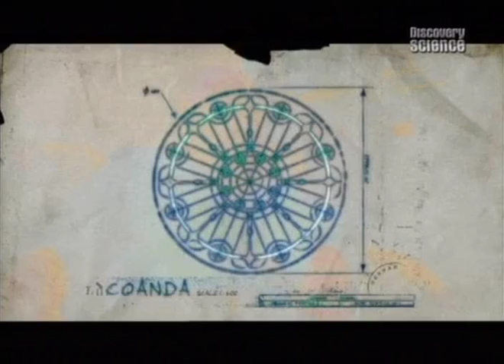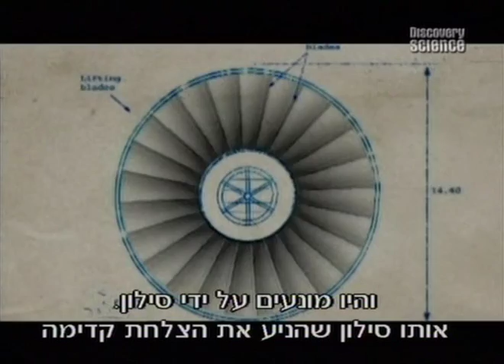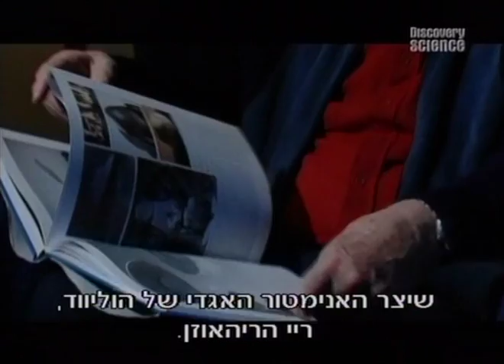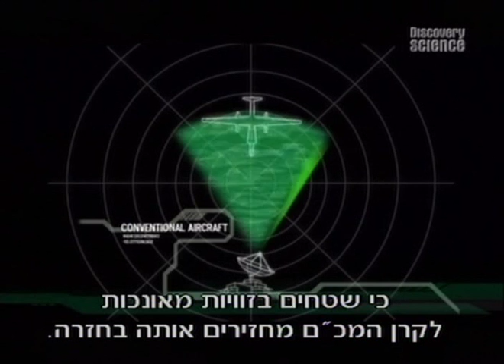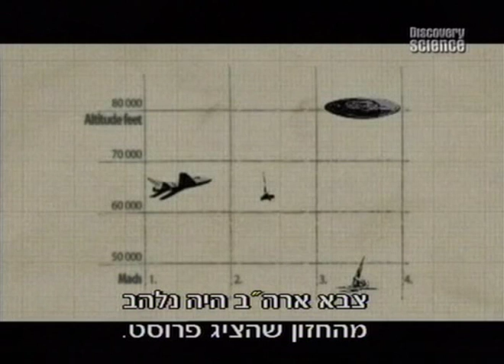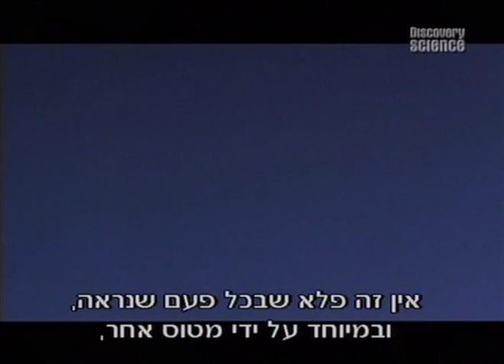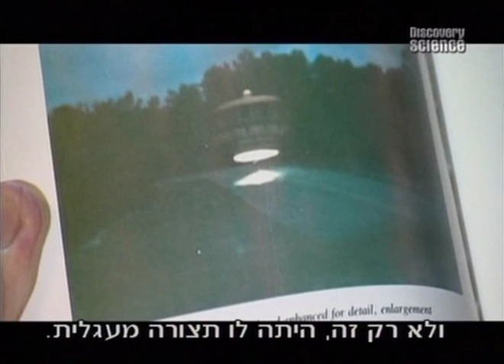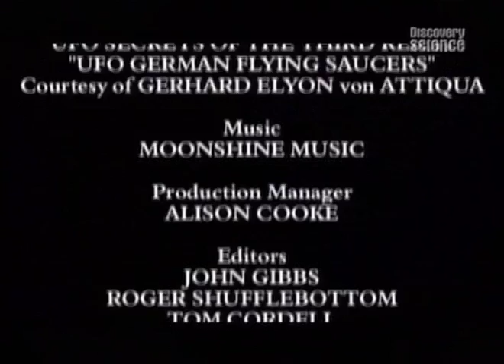НЛО Вся правда о летающих тарелках